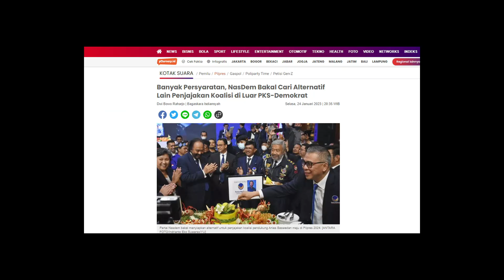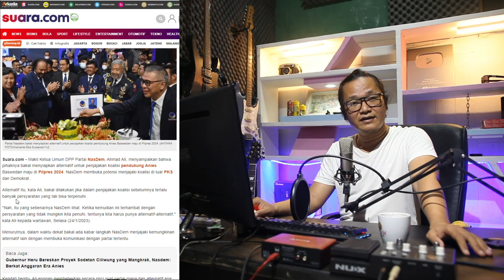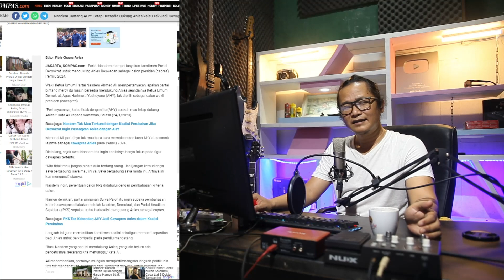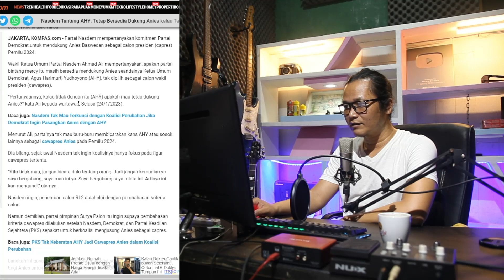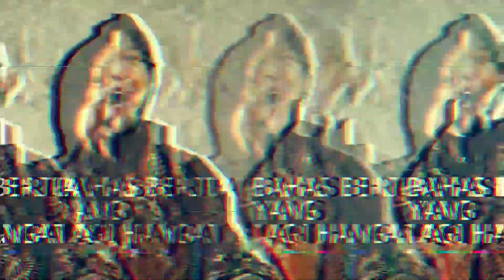AHY TAK MENYANGKA AKAN SEPERTI INI!?NASDEM AKAN DEPAK DEMOKRAT DARI KOALISI!?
Nasdem akan mencari alternatif lain jika koalisi bersama demokrat dan pekaes menemui jalan buntu dan Nasdem akan membuka peluang mencari koalisi diluar demokrat dan pekaes.